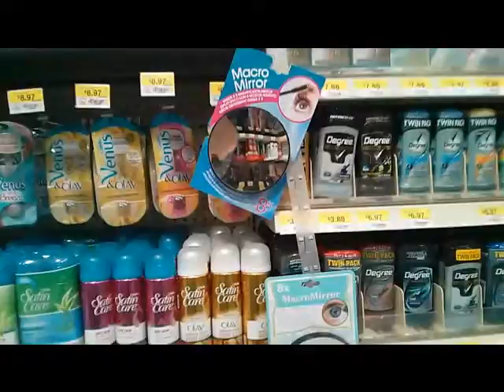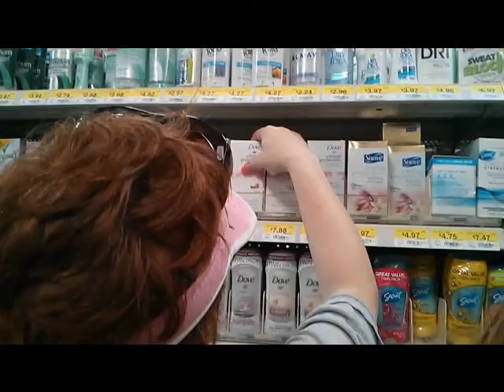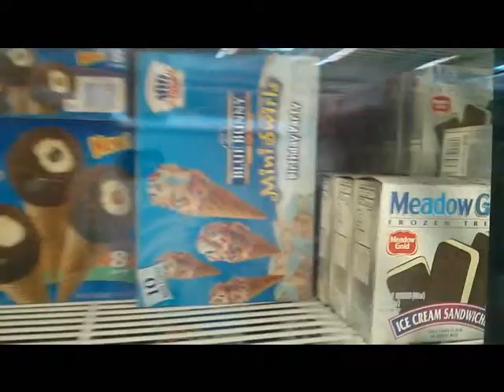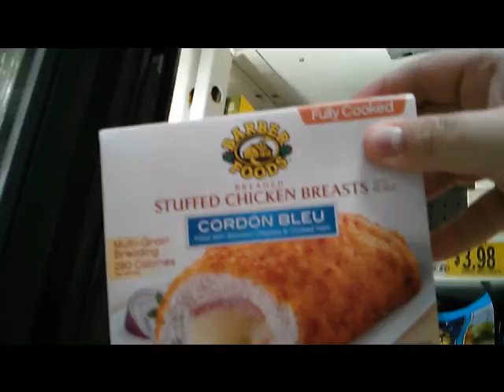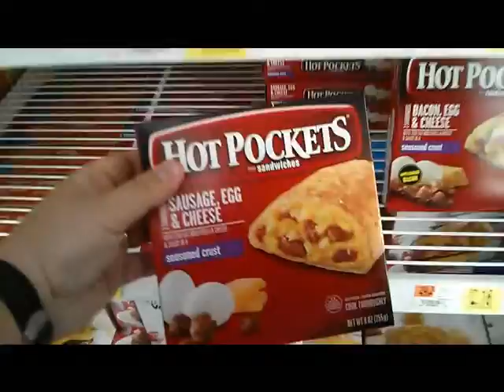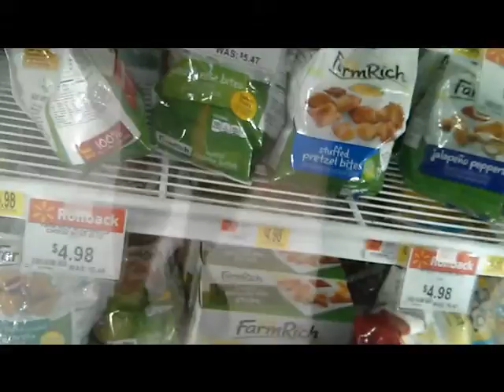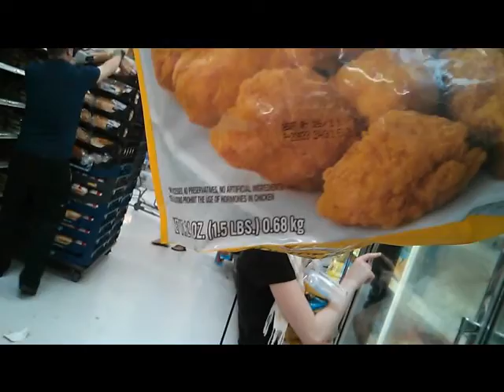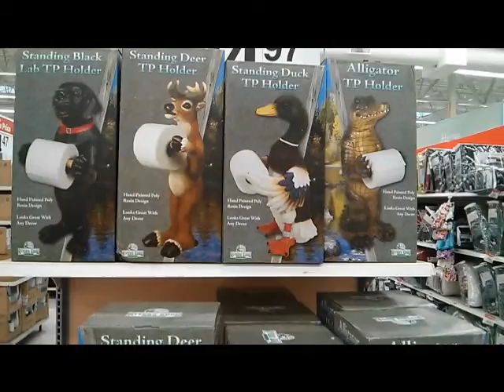Hello and Shopping!